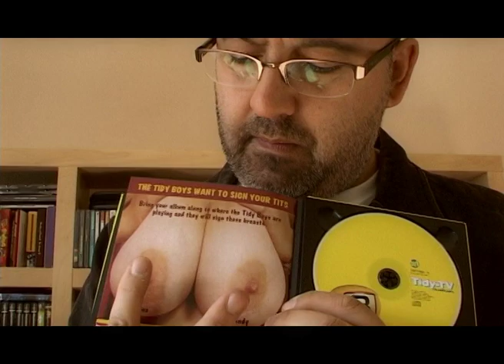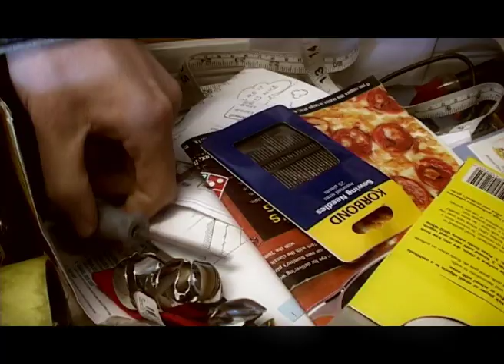Tidy Boys Through The Keyhole - Episode 07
Each episode, with the help of our magic keys, we take a look at some DJ/Producer's houses.
You be the Sherlock to their homes. The clues should tell us something, maybe quite a bit, about the person or persons that live there...

Watch closely because the clues are there, as we go through... the DJ keyhole.

Who... lives in a house like this?

Check out all of our playlists on Spotify. We have the best in Hard House and Hard Trance covered for you.

Socials are probably all Tidy Trax

We have the best in Hard House and Hard Trance covered for you!